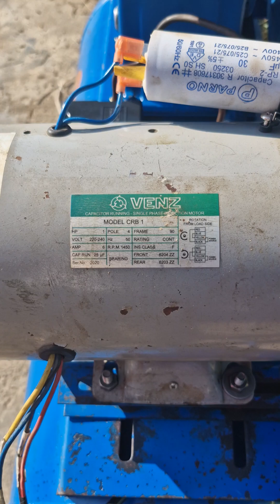ปั๊มลมมือสอง ขนาด120ลิตรพร้อมใช้ บริการจัดส่งทั่วประเทศบริการเก็บเงินปลายทางได้ สนใจสินค้าทักได้